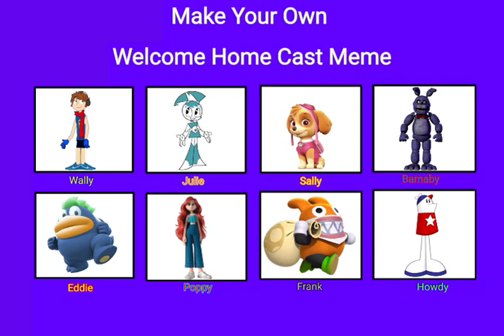My Welcome Home Cast Meme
Credits: @LightningDash7648